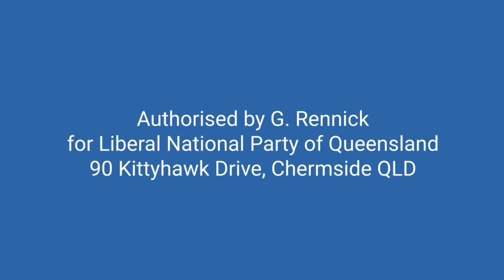Moderna can't explain why its vaccine has 3 times more mRNA than Pfizer's - Senate 3.8.23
Did you know:
The mRNA in Moderna’s vaccine is three times heavier than the mRNA in Pfizer’s vaccine!
Furthermore the mRNA sequence between the two is also different.

Why?
Either there’s a right amount or a wrong amount of mRNA and a right sequence or a wrong sequence of mRNA.

The fact that Moderna and Pfizer are using different vaccines but claim to make the same spike protein tells you one, if not both are playing games with your health here!

Furthermore there is nothing speculative about asking why the vaccine causes myocarditis.

It’s called “Do no harm.”

Genuine medical professionals would never speculate as to the side effect of a medical treatment.